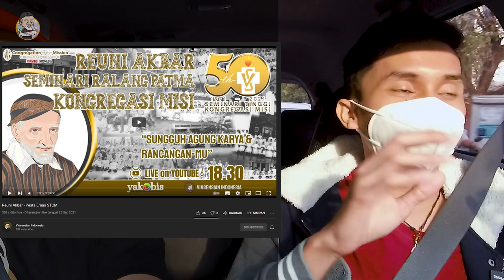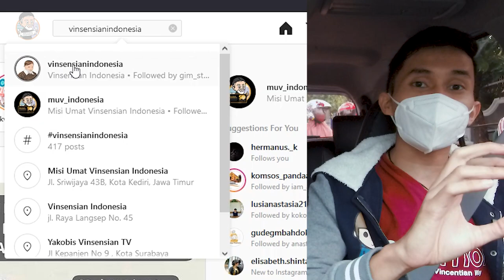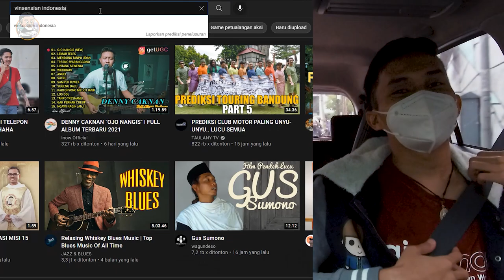Ngobrol Santuy sama Ter Bon - Fr. Nico, CM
VLOG MISI #8
MISI UMAT VINSENSIAN INDONESIA

Masih dalam suasana peringatan St. Vinsensius de Paul serta pesta 50th Seminari Tinggi Kongregasi Misi (CM) provinsi Indonesia

Semangat Vinsensian!

Jangan lupa nyalakan lonceng notifikasinya supaya tidak ketinggalan konten-konten terbaru Misi Umat Vinsensian Indonesia